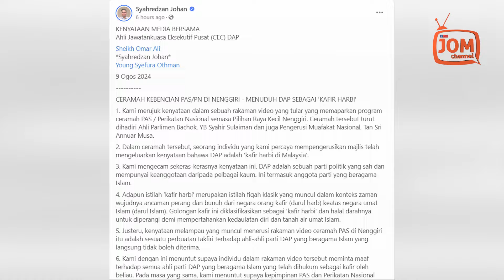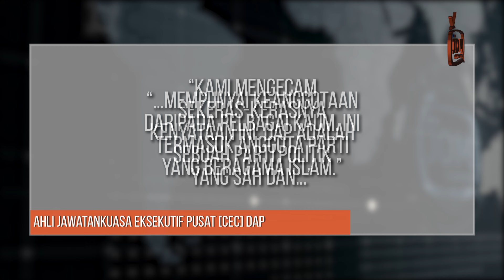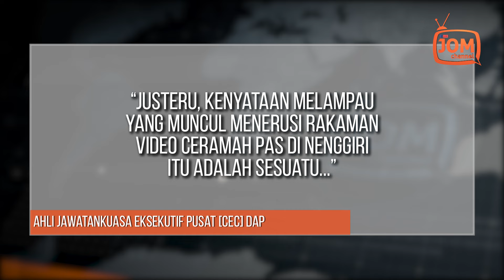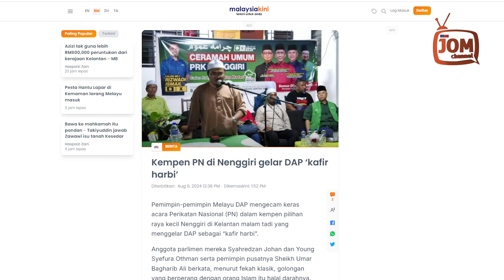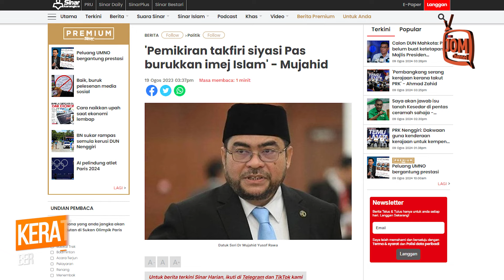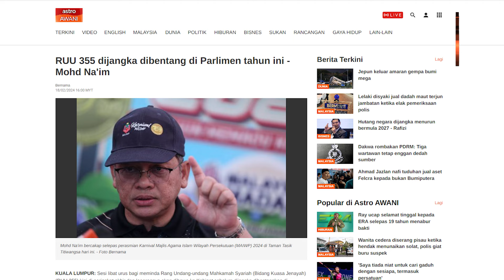DITUDUH KAFIR HARBI, DAP TUNTUT PAS MINTA MAAF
"Dalam ceramah tersebut, seorang individu yang kami percaya mempengerusikan majlis telah mengeluarkan kenyataan bahawa DAP adalah 'kafir harbi di Malaysia'.

"Kami mengecam sekeras-kerasnya kenyataan ini. DAP adalah sebuah parti politik yang sah dan mempunyai keanggotaan daripada pelbagai kaum. Ini termasuk anggota parti yang beragama Islam," kata kenyataan itu.